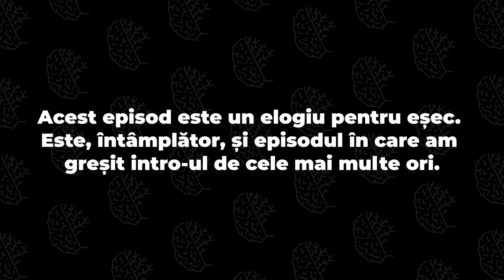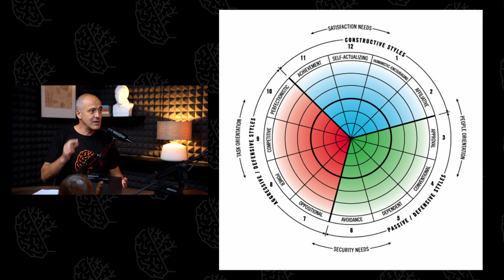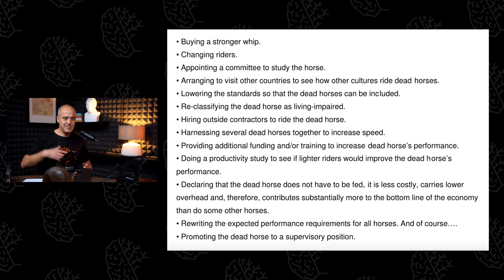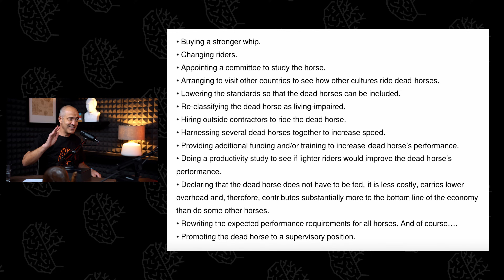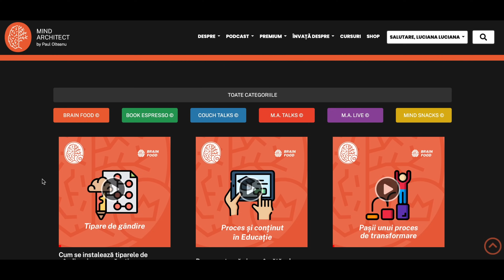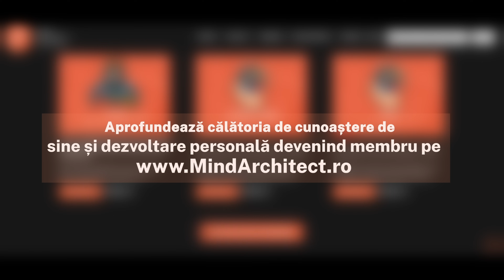Deciziicucap - Elogiul eșecului. De ce greșeala recunoscută e un pas către progres cu Radu Atanasiu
High five pentru greșeala și facem din nou, de data asta mai bine! Acesta este un episod despre greșeală. Este, întâmplător, și episodul în care am greșit de cele mai multe ori introducerea.

Deși greșelile sunt inevitabile, mai ales când învățăm lucruri noi, adesea găsim aproape imposibil să le acceptăm. Avem tendința să ne acordăm credite pentru succes, dar când greșim găsim o mulțime de argumente pentru care vina a fost în exterior. Ce rol are greșeala, dacă nu ne-o asumăm și nu învățăm din ea?

Ne dorim perfecțiunea și trăim cu frica de orice e mai puțin de 100%, într-un joc de totul sau nimic. Iar când lucrurile nu ies perfect, adesea se simte ca și cum nimic din rezultatul obținut nu merită luat în considerare.

Cu toate astea, greșelile sunt esențiale pentru învățare, iar fără greșeală nu putem face progres. Așadar, ce putem face pentru a reconsidera relația cu greșeala? Cum ajungem să nu mai tratăm eșecul ca pe un inamic și, în schimb, să ne încurajăm la explorare, să ne felicităm când greșim și să luăm notițe pentru ce-i de făcut mai bine când încercăm din nou?

Acest episod este publicat cu susținerea E.ON Energie România.

0:00 Intro
5:00 România în top la frica de eșec
08:30 Relația cu greșeala ca produs cultural
11:00 Importanța ritualurilor de celebrare a eșecului
12:26 Frica de eșec ne împiedică să acționăm
15:45 Tiparele de gândire și relația cu greșeala
16:45 Frica de eșec ne împiedică să învățăm
18:40 Bucla dublă de învățare
21:00 Frica de eșec ne împiedică să creștem
27:20 De ce să încercăm și ceva diferit
30:00 Despre rușinea de eșecul trecut
30:30 Importanța acceptării eșecului
38:45 Importanța atribuirii intern a eșecului
42:45 Set de fraze pentru a articula ce am învățat din eșec
46:48 Importanța acționării cu cele învățate după eșec
49:25 Concluzii